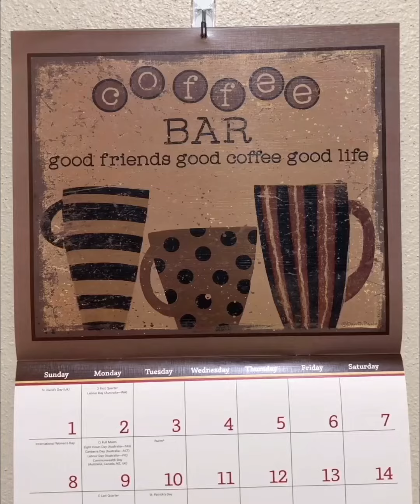HB at Home | Jaci Doty